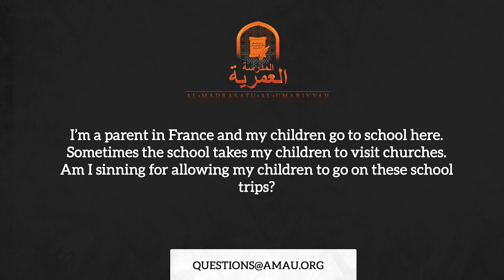My Children Are Going to Church || AMAU Q&A